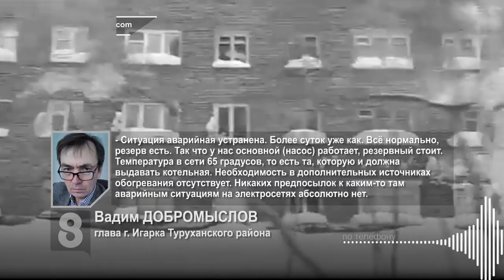ИГАРКА ЗАМЕРЗАЕТ ИЗ ЗА КОММУНАЛЬНОЙ АВАРИИ